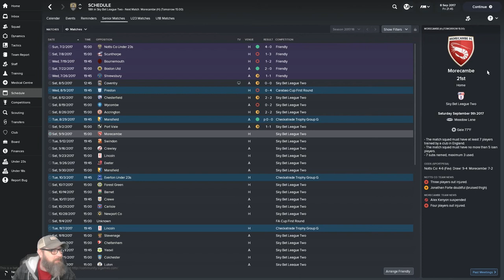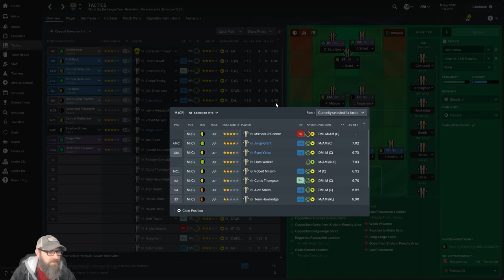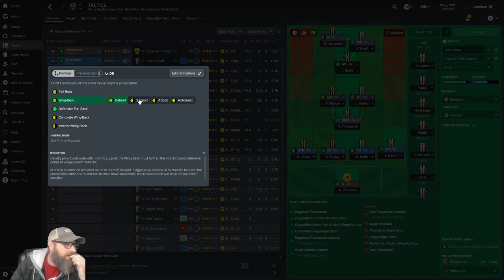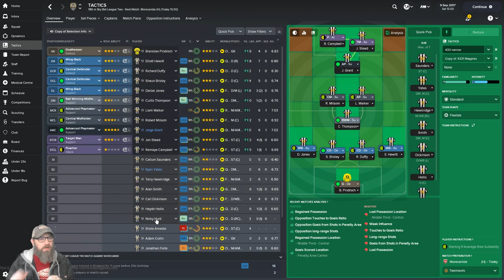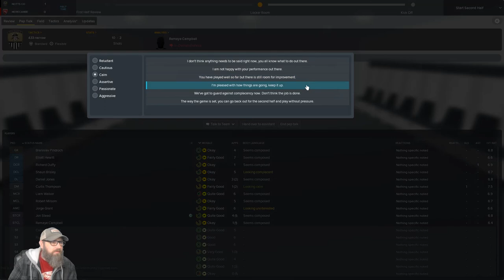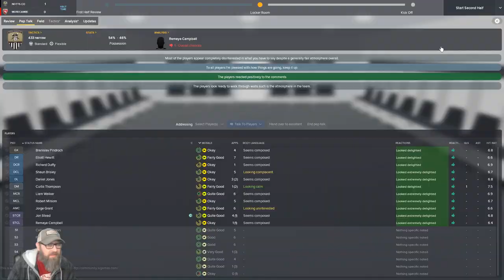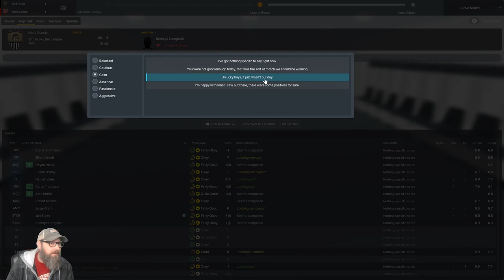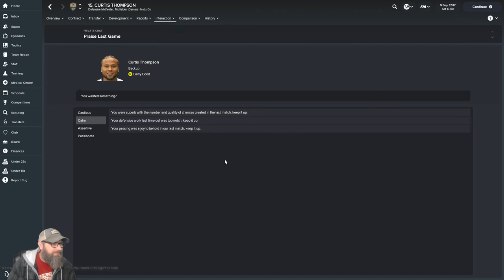Football Manager 2018 Beta - Notts Co Magpies Episode 7 | Mellowseven Let's Play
Football Manager 2018 Beta - Notts Co Magpies | Mellowseven Early Access - Let's Play

After playing 615 hours of FM17 over the last 10 months you could say I am a bit excited to see FM18.  :)   We are going to use the Notts Co Magpies as our guides as we dig into Football Manager.  There are a few large changes to the game (team dynamics, medical, and scouting) and a lot of small changes.  Are they any good? Is it worth upgrading to the new version?  Lets find out!